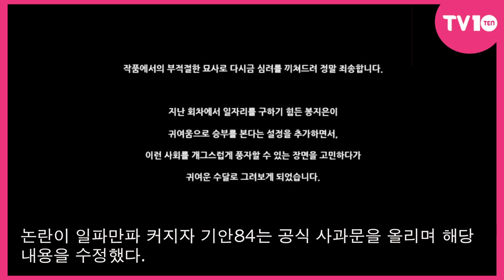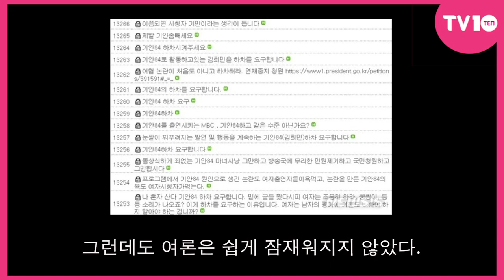[TV텐] 기안84, '여혐' 논란 후 첫 근황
[TV텐] 웹툰 작가겸 방송인 기안팔사가 여성 혐오 논란 후 오랜만에 근황을 전했다.